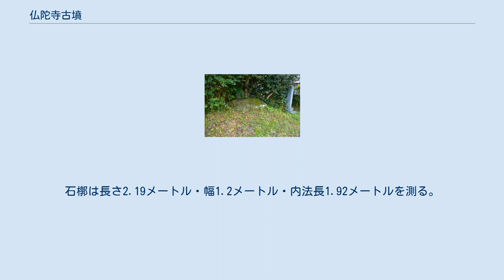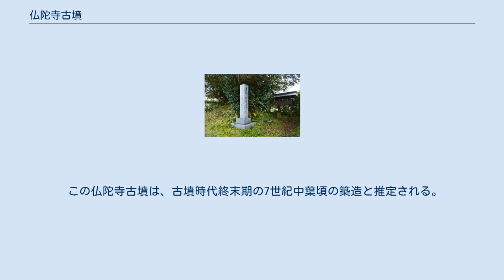仏陀寺古墳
仏陀寺古墳（ぶっだじこふん）は、大阪府南河内郡太子町山田にある古墳。
磯長谷古墳群を構成する古墳の1つ。
 仏陀寺 大阪府南東部、二上山山麓の磯長谷において、尾根南斜面に築造された古墳である。
現在は仏陀寺境内に位置する。
 墳形は不明で、現在は長さ9.28メートル・幅6.4メートル・高さ0.9メートルの墳丘盛土が遺存する。
主体部の埋葬施設は横口式石槨で、石槨主軸を南北方向として南方向に開口する。
石槨は長さ2.19メートル・幅1.2メートル・内法長1.92メートルを測る。
凝灰岩の巨石を刳り抜いた家形石棺状の石棺式石室であり、南側小口面には幅0.77メートルの入り口が穿たれ、扉石がはめられる。
大正年間に整地が行われた際に周囲から同心円文の叩き痕を持つ須恵質の塼が出土したことから、石槨周囲に塼が積み上げられていたと推測される。
 この仏陀寺古墳は、古墳時代終末期の7世紀中葉頃の築造と推定される。
被葬者は明らかでないが、伝承では蘇我倉山田石川麻呂（649年死去）の墓とされる。
 古墳域は1972年（昭和47年）に大阪府指定史跡に指定されている。
なお、付近では松井塚古墳（石槨は太子・和みの広場に移築）の所在が知られる。